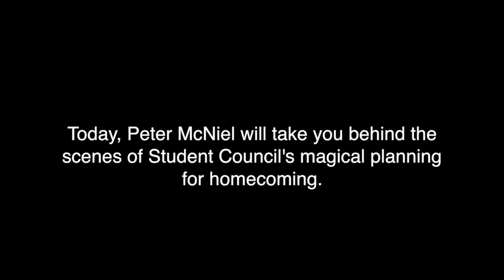Homecoming Week 2013 - Candyland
Check out the video to find out what is happening this Homecoming